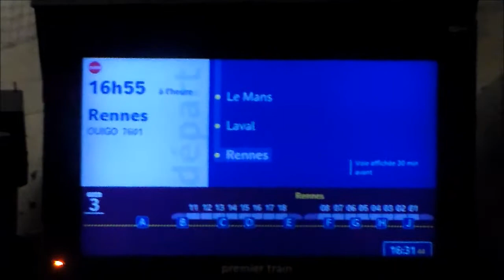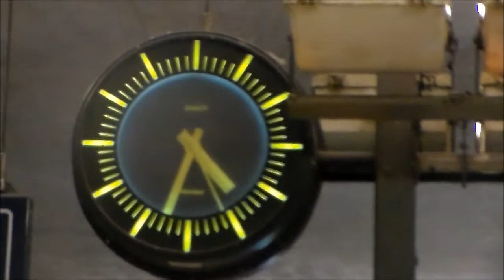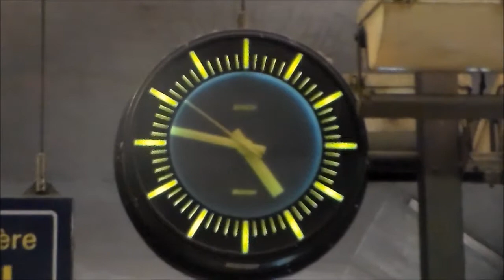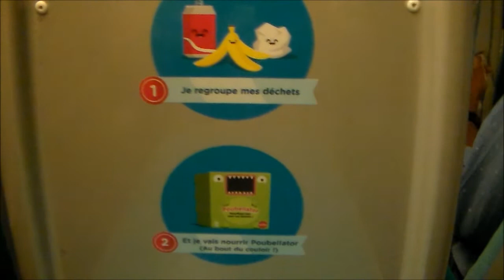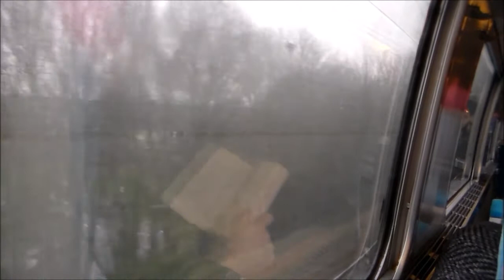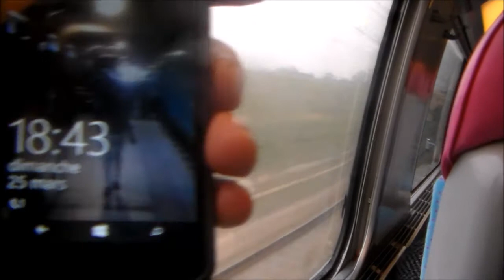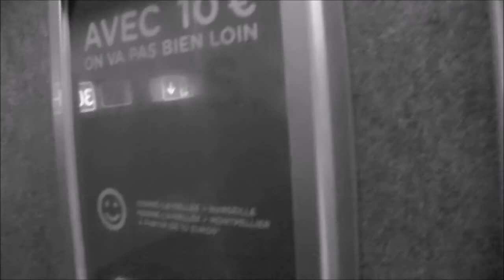Rail Report OUIGO Massy TGV Rennes rame Dasye haute Densité 760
Description :
Rail Report réalisé à bord du train OUIGO n°7601 Aéroport CDG2 TGV Rennes le Dimanche 25 Mars 2018.
Gare de départ : Massy TGV (91)
Heure de départ : 16h55
Gare d'arrivée : Rennes
Heure d'arrivée : 18h50
Durée du trajet : 1h55
Type de rame : Rame dasye haute densité
numéro de série : 760 autrement dit, j'ai eu la plus ancienne des rames OUIGO :-(
J'espère quand-même que ce report vous plaira et je vous dit Bonne vidéo.
easyJet35 :-)